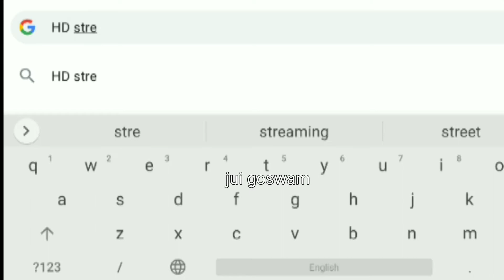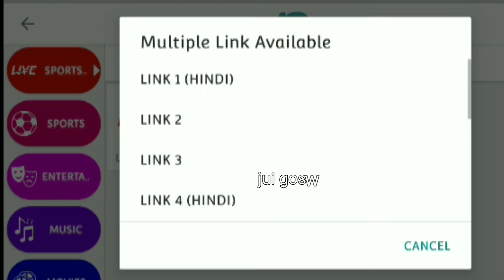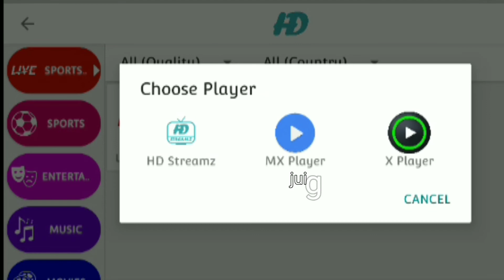live_ipl_2021 how to watch live IPL match 2021 ||মোবাইলে আইপিএল ফ্রিতে কিভাবে দেখবেন শিখুন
live ipl match 2021,
live ipl match kaise dekhe free me,
live ipl match today online 2021
kaise dekhe,
live ipl match app,
live ipl match kaise dekhe,
app,
live ipl match mobile,
live ipl match mobile par kaise
dekhe,
live ipl match mobile pe kaise
dekhe,
live ipl match mobile mein kaise
dekhen,
live ipl match mobile app,
how to watch ipl match live in
mobile,
mak media/how to watch ipl live
match in mobile,
mobile free in bangla,
mobile tripura,
ipl 2021 live match kaise dekhe
mobile,